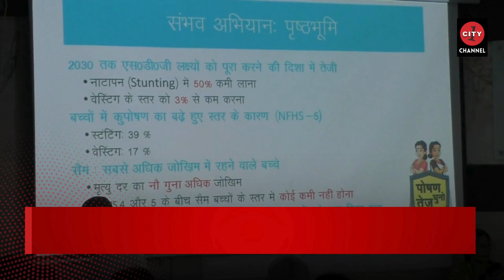गोरखपुर | जिलाधिकारी कृष्ण करुणेश के निर्देश पर 'संभव अभियान' का शुभारंभ किया गया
गोरखपुर के जिलाधिकारी कृष्ण करुणेश के निर्देश पर और मुख्य विकास अधिकारी संजय कुमार मीणा की अध्यक्षता में विकास भवन के सभागार में बाल विकास सेवा एवं पुष्टाहार विभाग द्वारा आयोजित 'संभव अभियान' का शुभारंभ किया गया। इस अवसर पर लर्निंग लैब विकास की समीक्षा, मिशन खिलखिलाहट की चर्चा और जिला पोषण समिति की मासिक समीक्षा बैठक की गई।

मुख्य विकास अधिकारी ने मिशन खिलखिलाहट के अंतर्गत कुपोषण से मुक्त हुए बच्चों के अभिभावकों को सम्मानित किया। सभी ब्लॉक स्तरीय अधिकारियों को कुपोषित बच्चों के प्रबंधन हेतु निर्देशित किया गया। स्वास्थ्य विभाग के सहयोग से सभी कुपोषित बच्चों को ई-कवच पोर्टल पर दर्ज कराकर आवश्यक दवा उपलब्ध कराने के निर्देश दिए गए।

जिला कार्यक्रम अधिकारी डॉ. अभिनव मिश्रा ने बताया कि बाल विकास एवं पुष्टाहार विभाग द्वारा वर्ष 2021 से नवाचार के रूप में आयोजित 'संभव अभियान' के अंतर्गत सीवियर एक्यूट मालन्यूट्रीशन (SAM) से ग्रसित बच्चों के चिन्हांकन, उपचार, संदर्भन और सामुदायिक स्तर पर उनके प्रबंधन के साथ-साथ कुपोषण की रोकथाम हेतु सामुदायिक व्यवहार में परिवर्तन लाने के प्रयास किए जा रहे हैं। उन्होंने बताया कि इस अभियान में स्वास्थ्य विभाग और बाल विकास एवं पुष्टाहार विभाग के समन्वय से SAM बच्चों का स्वास्थ्य एवं पोषण संवर्धन किया जाता है। विगत तीन वर्षों में 'संभव अभियान' सफलता पूर्वक आयोजित हुआ है और इसके सकारात्मक परिणाम प्राप्त हुए हैं। वर्ष 2024 में भी 'संभव अभियान' का चतुर्थ चरण (SAMbhav 4-0) जुलाई से सितंबर 2024 के मध्य आयोजित किया जाएगा।

इस अवसर पर जिला विकास अधिकारी, मुख्य चिकित्सा अधिकारी, परियोजना निदेशक, जिला पंचायत राज अधिकारी, सहित अन्य अधिकारी मौजूद रहे।

संभव अभियान के प्रमुख बिंदु:

शुभारंभ और समीक्षा बैठक: लर्निंग लैब विकास की समीक्षा, मिशन खिलखिलाहट की चर्चा और जिला पोषण समिति की मासिक समीक्षा बैठक की गई।
सम्मान और निर्देश: मिशन खिलखिलाहट के अंतर्गत कुपोषण से मुक्त हुए बच्चों के अभिभावकों को सम्मानित किया गया और अधिकारियों को निर्देश दिए गए।
स्वास्थ्य प्रबंधन: सभी कुपोषित बच्चों को ई-कवच पोर्टल पर दर्ज कराकर आवश्यक दवा उपलब्ध कराने के निर्देश दिए गए।
अभियान का उद्देश्य: सामुदायिक व्यवहार में परिवर्तन लाकर कुपोषण की रोकथाम करना और SAM बच्चों का स्वास्थ्य एवं पोषण संवर्धन।
अभियान का विस्तार: 'संभव अभियान' का चतुर्थ चरण (SAMbhav 4-0) जुलाई से सितंबर 2024 के मध्य आयोजित किया जाएगा।
संबंधित अधिकारी और वक्तव्य:
मुख्य विकास अधिकारी संजय कुमार मीणा ने कहा: "संभव अभियान के अंतर्गत कुपोषण से मुक्त हुए बच्चों के अभिभावकों को सम्मानित करना एक महत्वपूर्ण कदम है। इससे अन्य अभिभावकों को भी प्रेरणा मिलेगी। सभी ब्लॉक स्तरीय अधिकारियों को निर्देश दिया गया है कि वे कुपोषित बच्चों के प्रबंधन पर विशेष ध्यान दें।"

जिला कार्यक्रम अधिकारी डॉ. अभिनव मिश्रा ने बताया: "संभव अभियान का उद्देश्य सामुदायिक व्यवहार में परिवर्तन लाकर कुपोषण की रोकथाम करना है। स्वास्थ्य विभाग और बाल विकास एवं पुष्टाहार विभाग के समन्वय से SAM बच्चों का स्वास्थ्य एवं पोषण संवर्धन किया जा रहा है।"